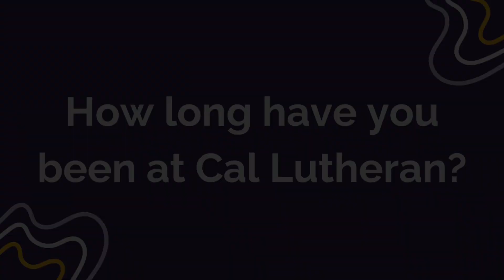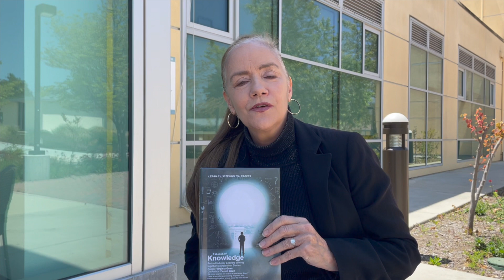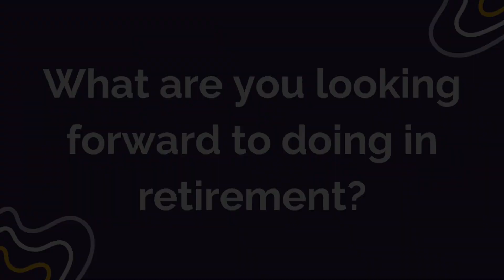CLU 2024 Retirees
This is a short video honoring the retirees from California Lutheran University in 2024